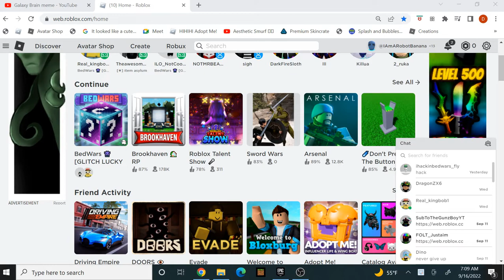i thought bedwars updated